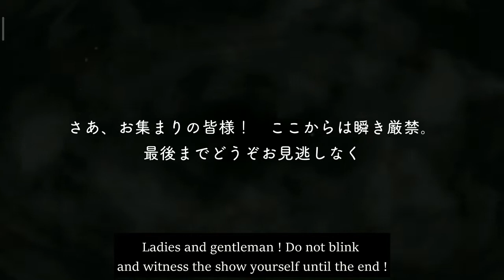Ace Trappola - SR Gala Gear - Voice Lines - Disney Twisted Wonderland - English SUB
This card is a part of [ Fairy Gala IF ]

Note :
- It's the same concept Fairy Gala as in 2020. But here instead of Leona, Kalim, Jamil, Ruggie team. They're exploring "what if" they're not the one who assigned to retrieve the magic stone instead it's Ortho, Ace, Silver, Jack

❇️Sorry in advance for all the translation mistakes. English is not my first language & I don't understand Japanese, all translation done with Google Translate & some forced helper
❇️Feel free to point out any mistakes
❇️ My translation are only to fill in the gap while waiting for better translation done by other translator
❇️ I will only translate the card that I got
I prefer voice lines, for stories I'll consider it if I got the time

* I don't want to be too active on social media so any DM may be responded late.
* No pressure to follow. Feel free to unfollow anytime.